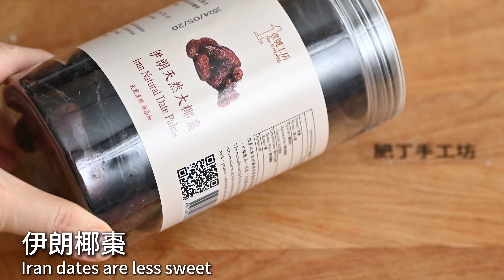零蔗糖少油椰棗餡👍不需攪拌器⛔️簡單好味輕鬆學會🥬蔬食可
❇️ 文字食譜／食材表 Recipe in English

❇️ 少糖紅豆泥
少糖綠豆餡

❇️ 輸入專享禮券碼 PAN8577 享受 iherb 購物優惠

📩 WeChat ID: Gary_DT

【微信群】beanpandacook （註明油管來加群）
【QQ交流群】6263695
【抖音】beanpandacook
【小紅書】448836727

肥丁的料理書
🍵《就愛那抹綠！抹茶食光：輕食×飲品×冰品×甜點，38種甘醇微苦的美味提案》

天然。真食。原味
熱愛手工食品　安靜的廚房日記 在生活中發現美

🍅 More than 700 healthy recipes, please check out

📩  WeChat ID: Gary_DT

【Wechat Group】 beanpandacook (specify the tubing to join the group)

Healthy Homemade Snacks (Chinese Version Only)
Currently available in both Simplified and Traditional Chinese

Natural. Real food. Original taste
Passionate about handmade food
The quiet kitchen diary discovers beauty in life